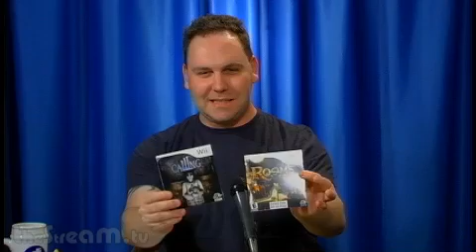Lunar: Silver Star Harmony Coin-Op TV Live #330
Join hosts Robert Welkner and Hailey Bright talking video game industry news, events and more! This week we welcome Jessica Chavez from XSEED Games talking Lunar: Silver Star Harmony.